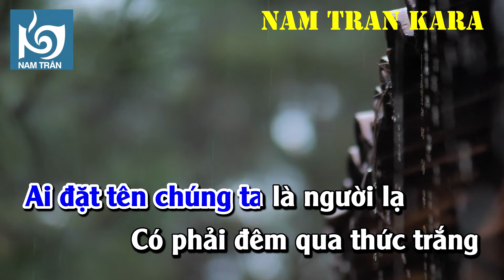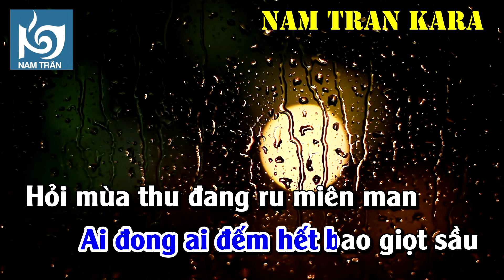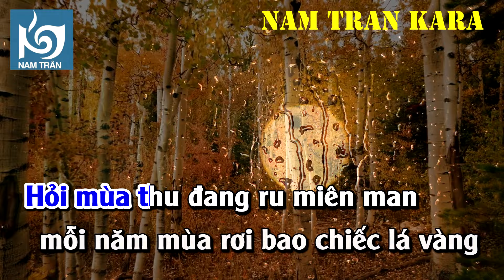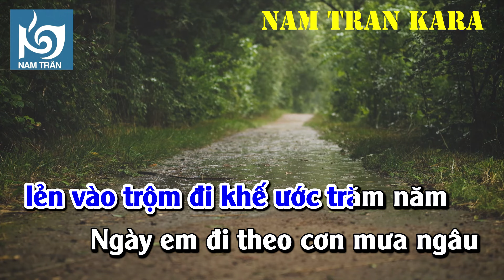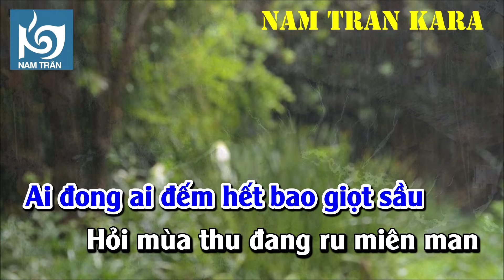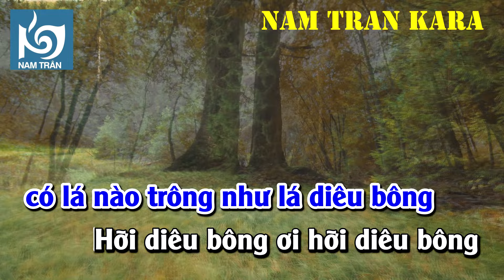Karaoke Ngày Mai Người Ta Lấy Chồng Tone Nam | Nam Trân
Tác Giả: Đông Thiên Đức